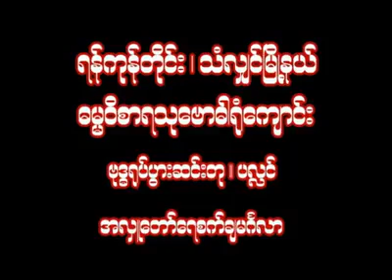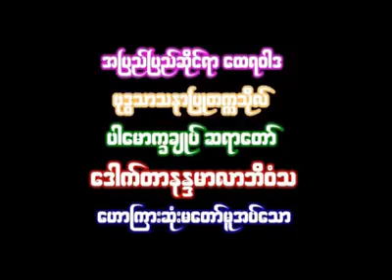မဂၤလာသုတ္ အႏွစ္ခ်ဴပ္တရားေတာ္ ပါေမာကၡခ်ဴပ္ဆရာေတာ္ဘုရားၾကီး